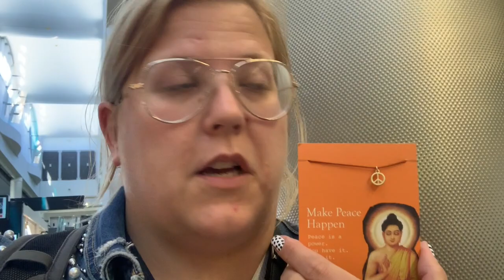Im Just A Creepy Person in An Airport Bathroom Now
I try to put together a "FLY" new plus size look shopping only at stores in terminal H&J in the Miami airport.